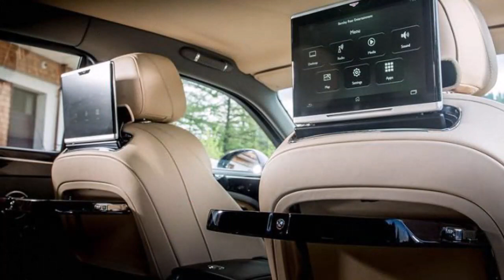2019 BENTLEY MULSANNE Review Rendered Price Specs Release Date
AliExpress Best Products 2019 Bentley Mulsanne Review Rendered Price Specs Release Date.
2019 Bentley Mulsanne $290,500 MSRP.